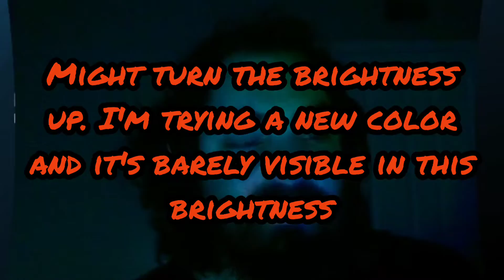Assassins Creed Odyssey Pc Gameplay